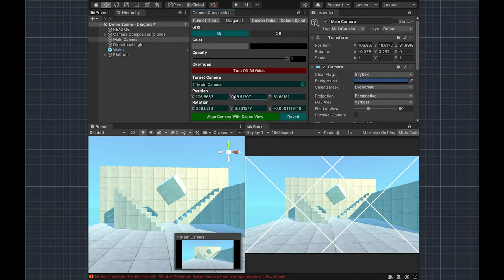Camera Composition - Grid Overlay Tool: Launch Trailer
📸 Camera Composition - Grid Overlay Tool (FREE)

🔖Chapters
0:02 - Assign Target Camera
0:05 - Adjust Scene View
0:08 - Align Camera With Scene View
0:11 - Drag To Change Target Camera Position & Rotation Values
0:18 - White & Black Grid Colors
0:22 - Adjust Grid Opacity
0:28 - Golden Spiral Rotation Buttons
0:38 - Multi Grid Overlays
0:43 - Turn Off All Grids
0:46 - Developer Website